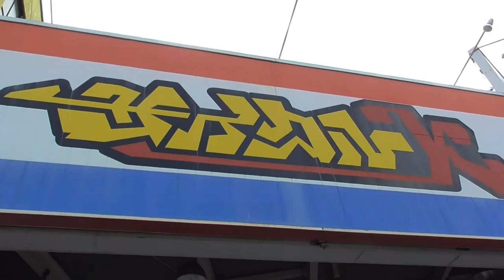ST045’2 駅間散歩：亀島→中村日赤②サイクルKに納得し、米屋の手作りおにぎり多司（たし）さんに寄る【ST011リマスタリング】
ST045　駅間散歩：亀島→中村日赤リマスタリング　プレイリスト

※この動画は
☆彡011【駅間散歩】名古屋市営地下鉄東山線　亀島駅～中村日赤駅（20190817）
をリマスタリング・分割したものになります。

記念すべき駅間散歩シリーズの第１回収録のものとなります。
見やすいように分割しました。
今回はサイクルKさんから、向かいにある多司さんでおにぎりを買って、笈瀬方面へブラリします。
多司さんのおにぎりについては後の回で紹介しますが、あの横幅は半端ないです！
途中にあったお好み焼き屋さんも気になる所ですね！